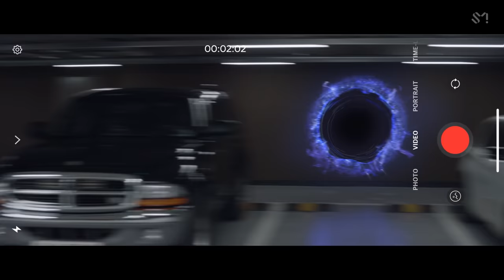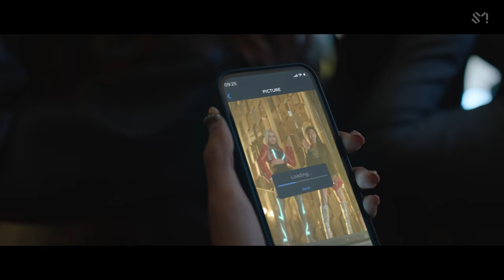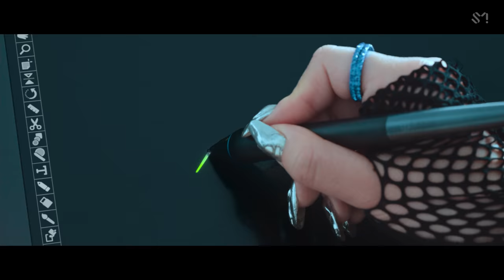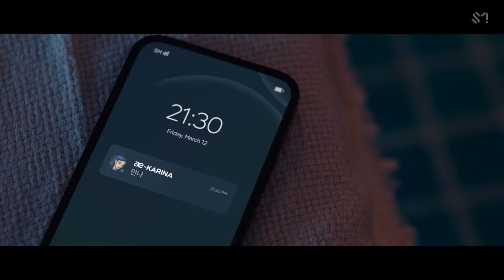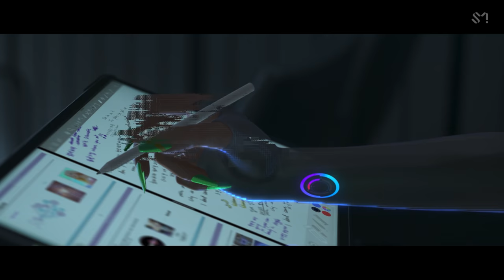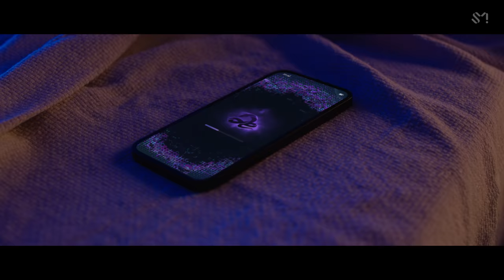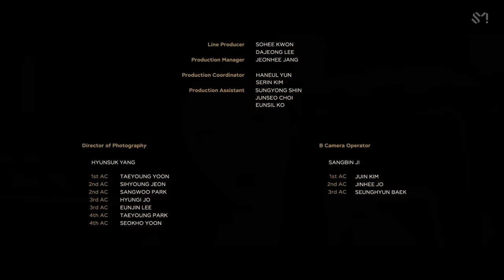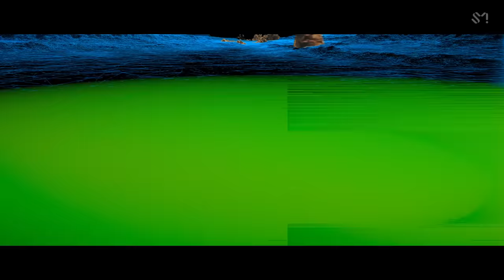aespa 에스파 'ep.1 Black Mamba' - SM Culture Universe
powered by CAWMAN

PRODUCTION COMPANY - 37TH DEGREE
VFX - VIXEN
3D ANIMATION - GIANTSTEP
2D ANIMATION ART DIRECTOR - HAEJIN PARK
CHARACTER CONCEPT ARTIST - JENNIFER PARK
CHARACTER ILLUSTRATOR - JENNIFER PARK, WONBIN LEE